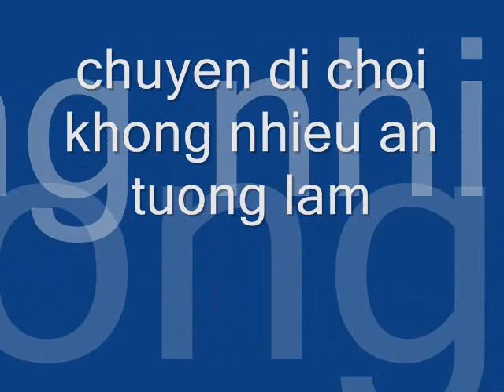dia hinh du lich austria